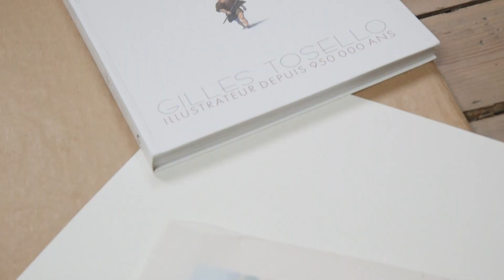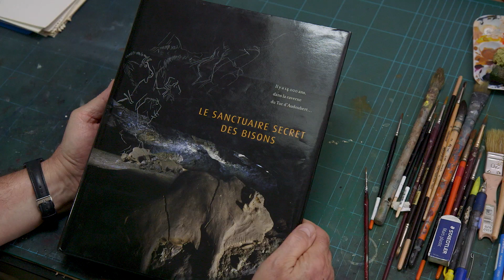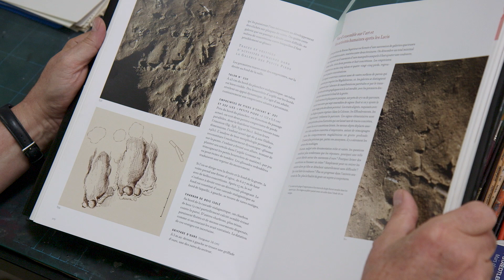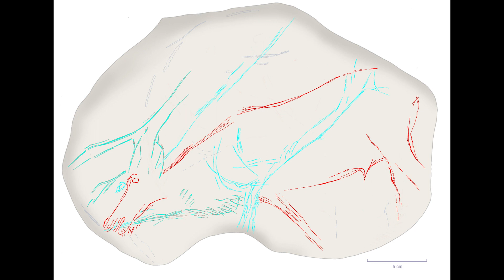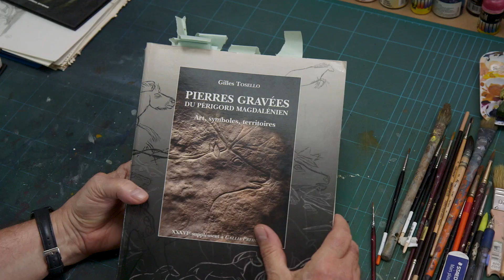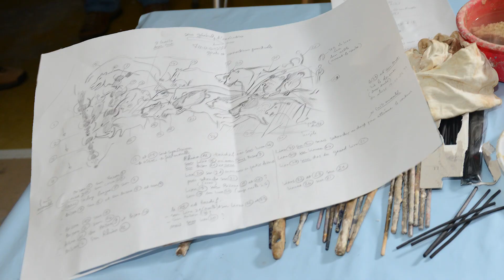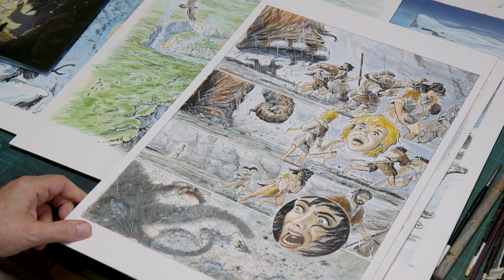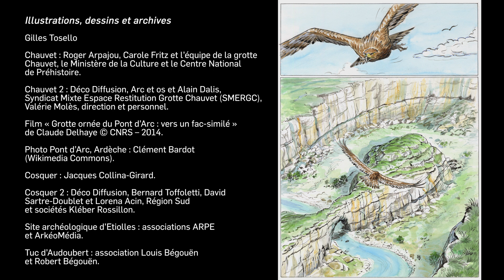Illustrer la Préhistoire : Gilles Tosello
À la fois docteur en préhistoire, spécialiste de l’art préhistorique et diplômé de l'École Nationale Supérieure des Arts Décoratifs, Gilles Tosello navigue régulièrement entre art et science. D’une part, il travaille dans deux grottes ornées majeures des Pyrénées : le Tuc d’Audoubert et Marsoulas et fait partie de l'équipe scientifique de la grotte Chauvet. D’autre part, il met à profit son expérience artistique pour la diffusion et la vulgarisation de l'archéologie dans le domaine muséographique (expositions permanentes et temporaires), éditorial (livres et magazines) et audio-visuel (documentaires de télévision). Il est également l’auteur des fac-similés des grottes Chauvet et Cosquer.